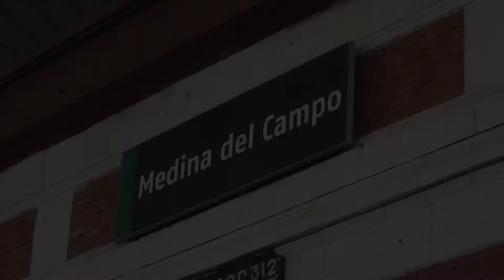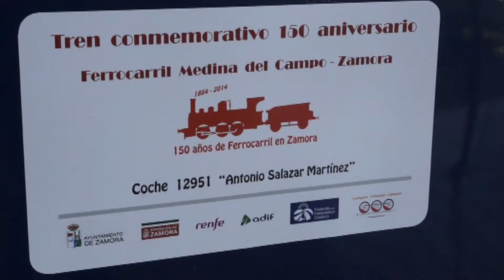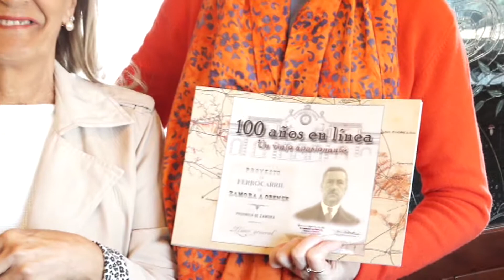150 años del Ferrocarril en Zamora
Un centenar de personas salieron el sábado 31 de mayo de 2014 de la estación de trenes, en un convoy especial fletado para la ocasión que les llevará hasta Medina del Campo para realizar el viaje de vuelta en un tren histórico con el que se conmemoran los 150 años de ferrocarril en Zamora.